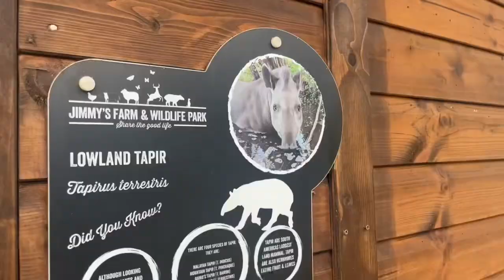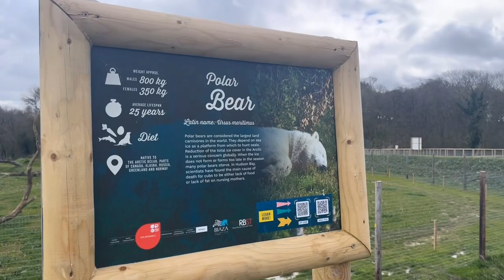spend friday with me! 🌾🤍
insta ~ avacpierce
tiktok ~ avacpierce